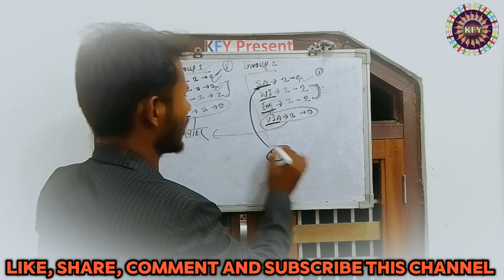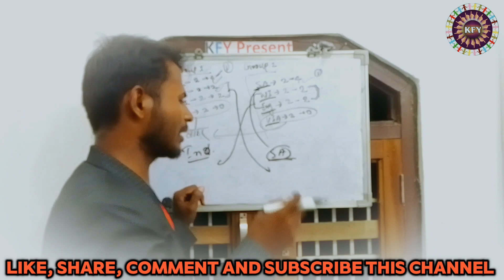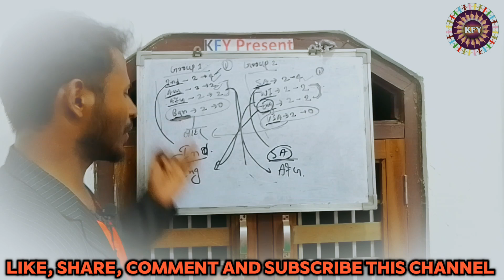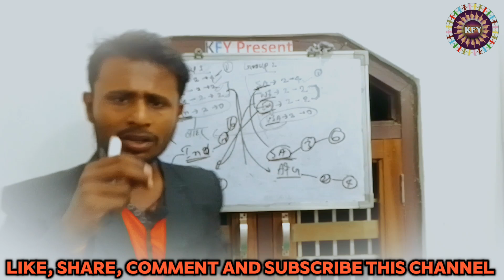Top 4 Cricket Team In Semi Final For T20 World Cup 2024 ll KFY Present